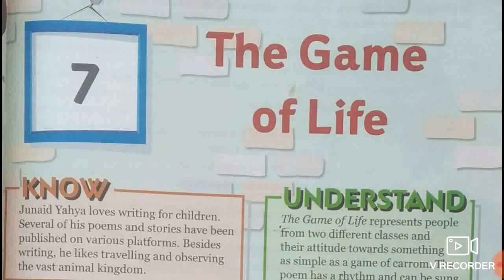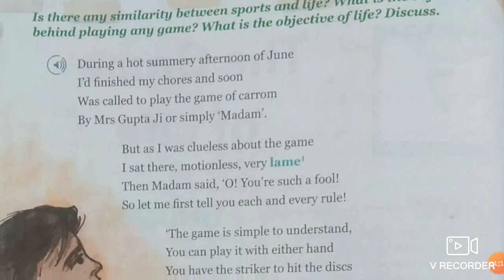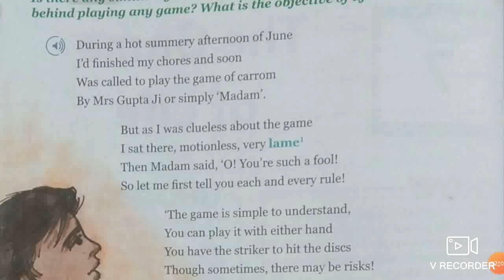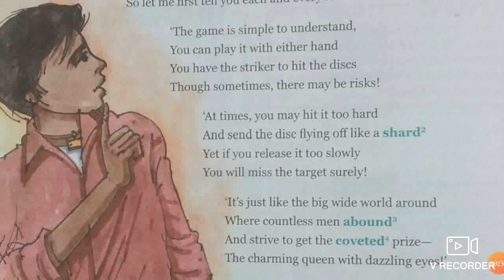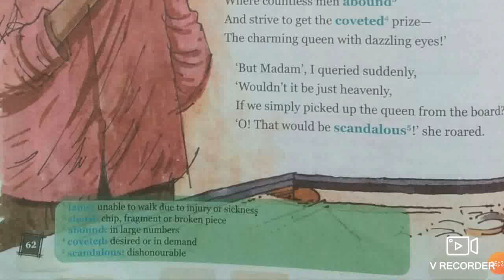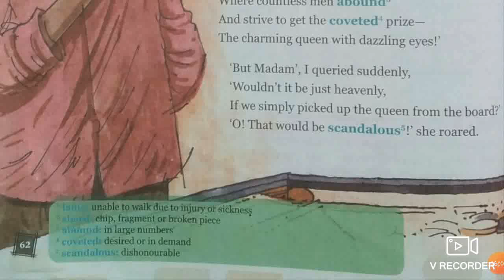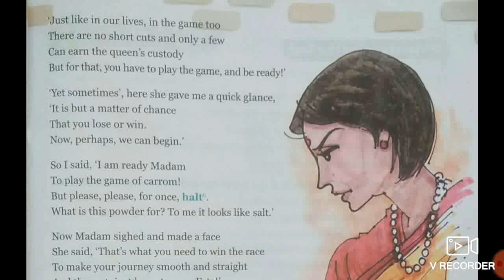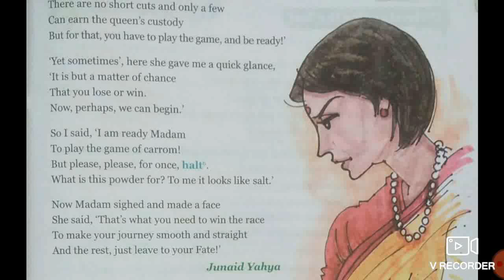class-7//chapter-7// the game of life//frames